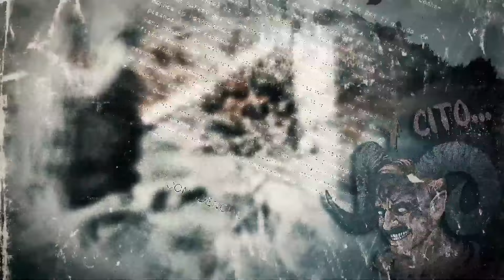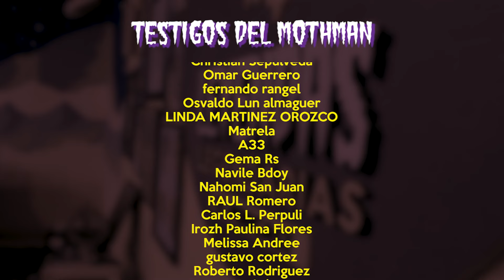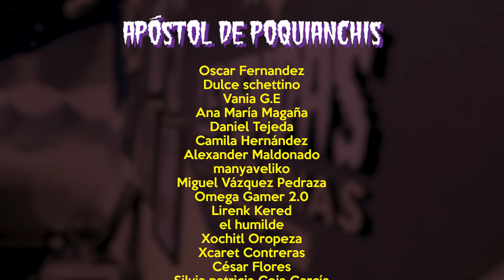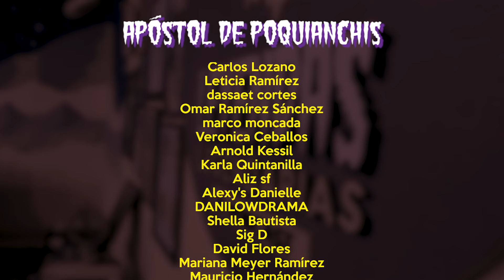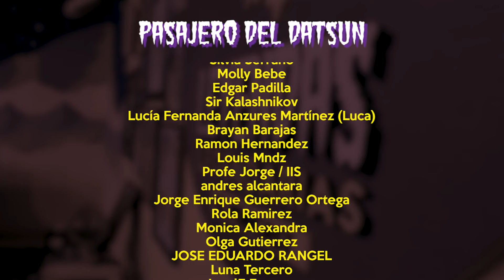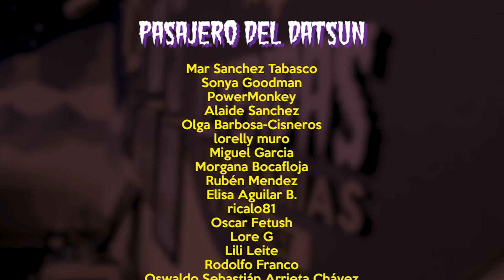E140: Francisco I. Madero y el Espiritismo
Uno de los personajes más icónicos de la Revolución Mexicana tenía una relación muy estrecha con el movimiento espiritista, al grado de que las sesiones espiritistas tuvieron un impacto en su manera de tomar decisiones.